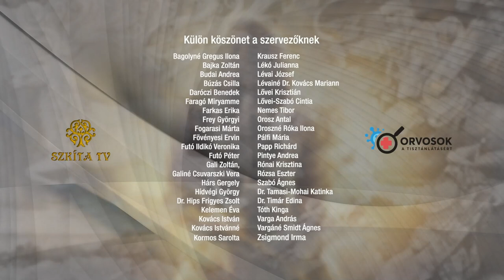Dr. Bardócz Zsuzsa: Az új világ és a rend?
MOGY 2023,  Dr. Bardócz Zsuzsa
 Az új világ és a rend?
Szent Korona Igazsága Tanácsadó és Jogvédő Egyesület SZKITA Egyesület - és az orvosokatisztanlatasert.hu szervezésében, valamint a Szkíta Veszprémi Önkormányzat támogatásával
2023. augusztus 11-12-13.
Főcím:
X-media
Főcímzene:
„Mária Országa”
szerző: Fábri Géza
gyűjtő: Kájoni János
szöveg: Dr. Szalay Olga
előadó: Népzenei Kamaraműhely
A felvétel a Szkíta Tv tulajdona